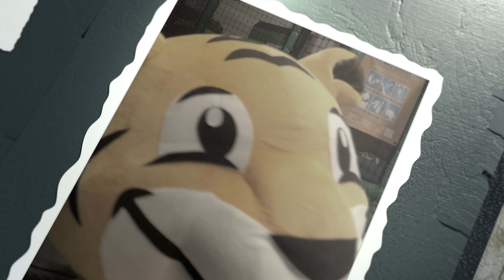Krabatens Nyheter - Veckans Stjärnor!